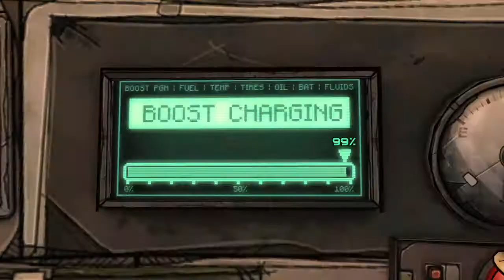Tales from Borderlands - Episode 2. part 1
Borderlands episode 2 part 1. Good intro song
TALES FROM THE BORDERLANDS - Chapters 1,2 from Episode 2.